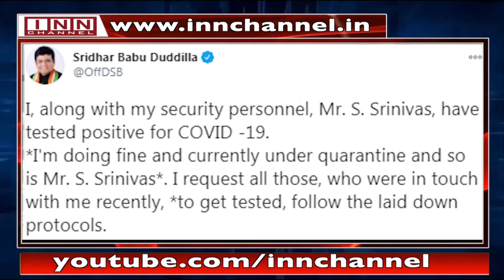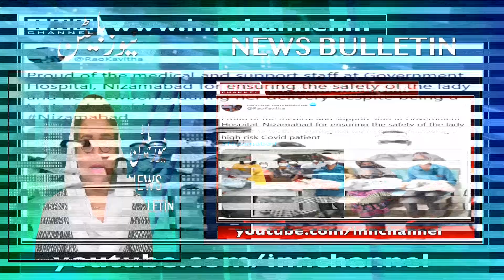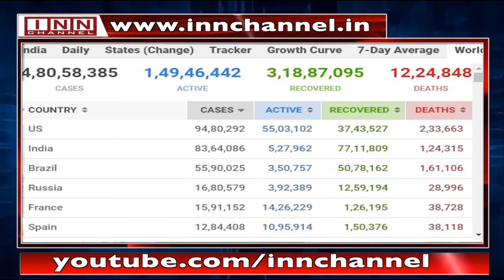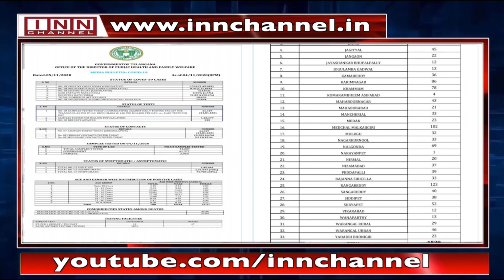News Bulletin 4:00 PM 5TH November 2020